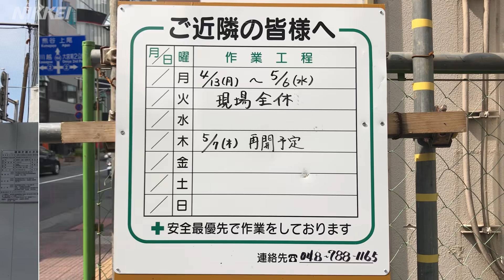緊急事態宣言、工事が止まった建設現場 清水建設など (4月15日)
清水建設など建設会社の一部は、新型コロナウイルス拡大防止のため緊急事態宣言の対象となっている7都府県で建設工事を原則、止めると表明した。清水建設などの工事現場では15日、すでに工事が止まっていた。